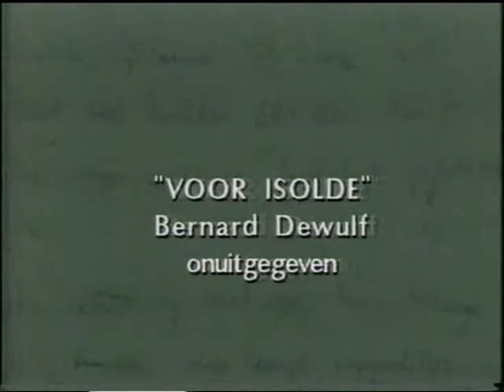BRTN TV2 - closedown (met Coda) (26 februari 1997)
Na enkele promo's wenst omroepster Alexandra Potvin de kijkers een rustige nacht toe. De uitzendingen worden besloten met een Coda. Na de TV2 eindleader begint de nachtelijke lus van heruitzendingen van "Ter Zake" van eerder die avond, waarvan u hier nog de intro met de hoofdpunten kunt zien. Zie voor de volledige uitzending, met Dirk Tieleman.

Opname dateert van 26 februari 1997.